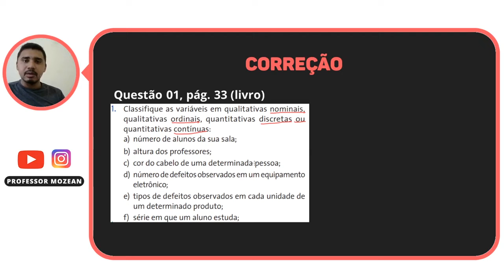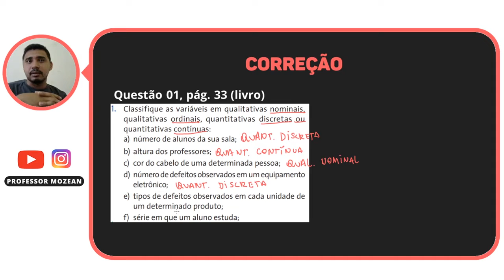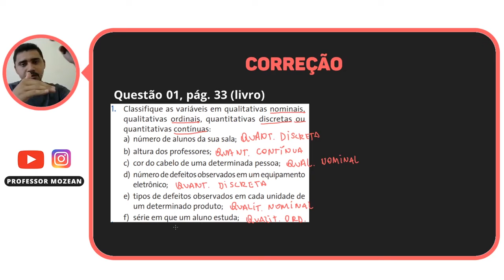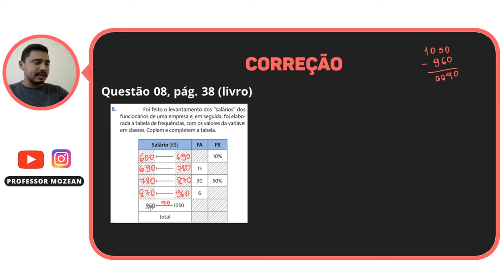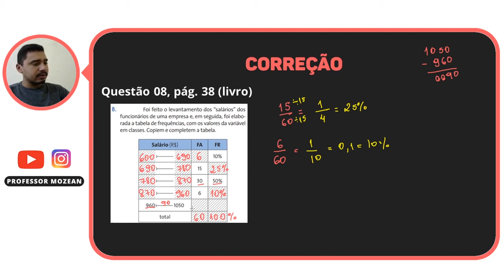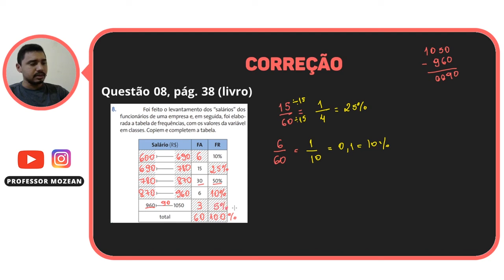Estatística Básica - Exercícios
Olá galera!
Segue exercícios sobre Variável Qualitativa, Quantitativa, Frequência Absoluta e Relativa.

Bons estudos.